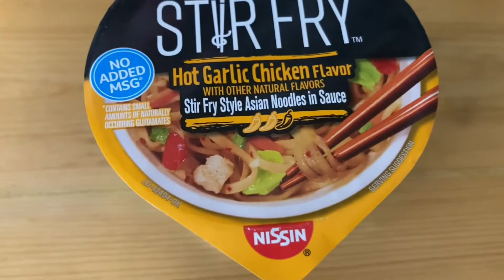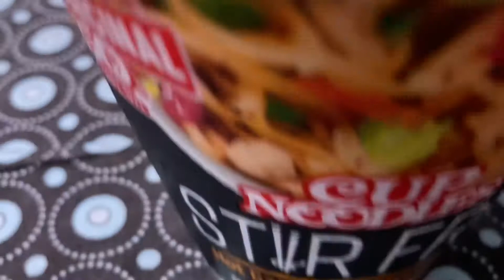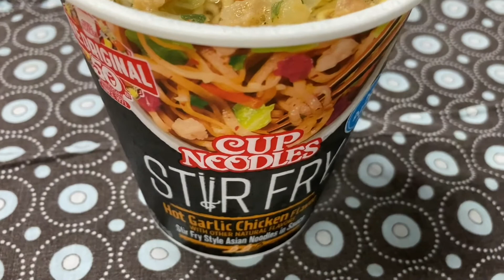NISSIN CUP NOODLES STIR FRY - Hot Garlic Chicken Flavor / l feel & taste like Southwest Asian Styles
中々あっさり東南アジア系の味で凄く良かったです。